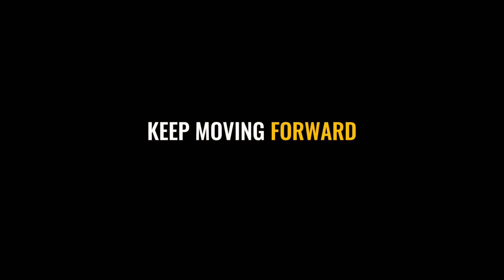Rob O'Neill | Keep Moving Forward (MOTIVATION) | Keep Going | Training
Original Video Credits: GoalCast

I love this message.

"Keep Moving Forward speech - Rob O'Neill, the Navy SEAL who claims he fired the shot that killed Osama bin Laden shares why he committed to the mission despite knowing that he may not make it back alive, and how to never quit by making every morning a fresh start."
Motivation.
Never give up.
Never quit.
Go in eyes wide open.

I hope that you keep up with the website, social media, and me, Mike Phillips, making the magic happen online.

Digital Marketing & Business Development Executive ★ Sales Trainer ★ Minister ★ Blogger ★ Podcast Host ★ Mind Ninja

I enjoy public speaking on motivation, goal setting, and sales training. Getting others pumped and fired up. I love any area involving personal development and being able to grow and push others to the top of their game.

My areas of expertise in business include: Sales Training, Motivational Training, Leadership Training, Social Media Marketing, Individual Negotiation, Finance, Lender and Loan Negotiation, Business Management Consulting, Blogging, Podcasting, Digital Video (YouTube), Contract Law.